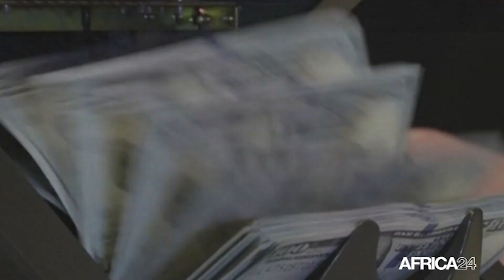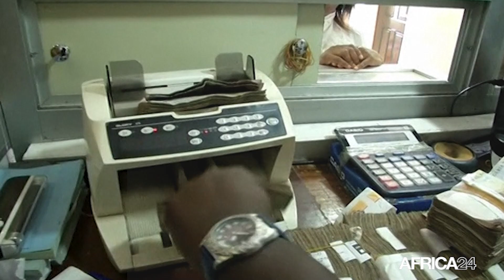Nigéria : 618 millions de dollars pour créer 6 millions d'emplois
Economie, La Banque africaine de développement (BAD), la Banque islamique de développement (BID) et l’Agence française de développement (AFD) ont investi 618 millions de dollars pour soutenir les activités des entreprises numériques et créatives au Nigeria. Le Programme des entreprises numériques et créatives au Nigéria pourrait créer 6,1 millions d'emplois et apporter 6,4 milliards de dollars à l'économie d’ici 2027, d’après le président de la BAD, Akinwumi Adesina